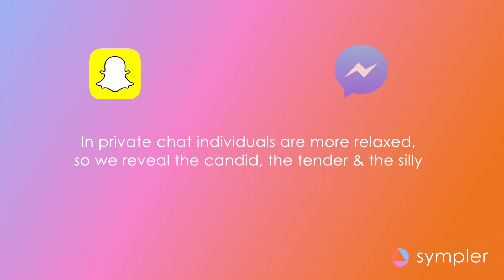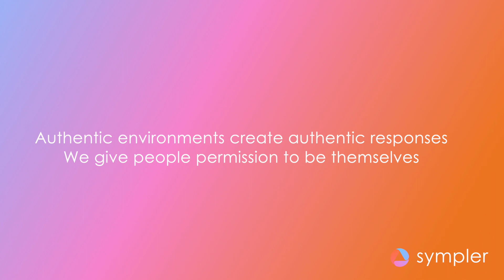Sympler - why research environments matter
In private chat individuals are more relaxed, so we reveal the candid, the tender & the silly